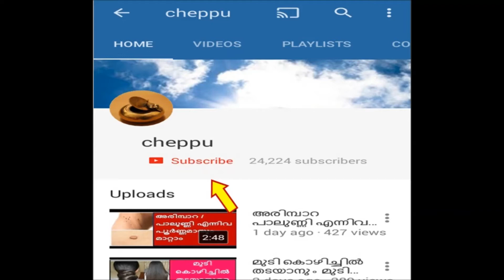മുഖത്തെ കരുവാളിപ്പും കറുത്ത പാടും അകറ്റാൻ